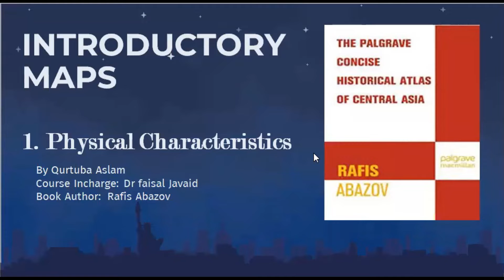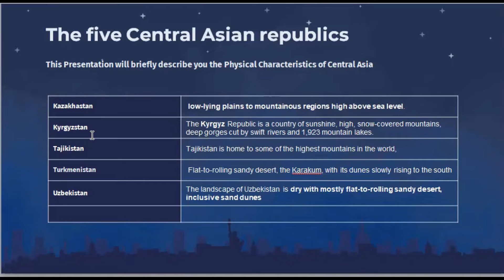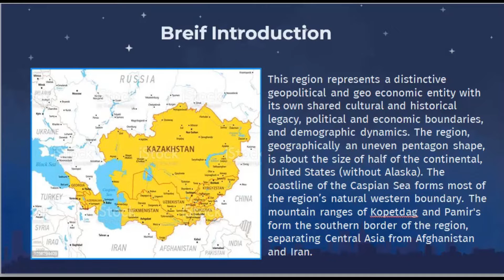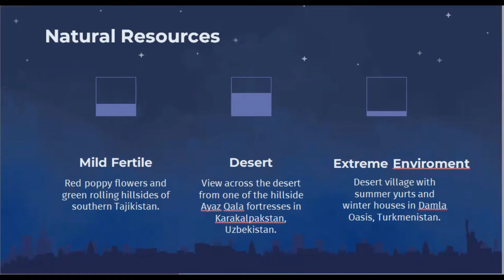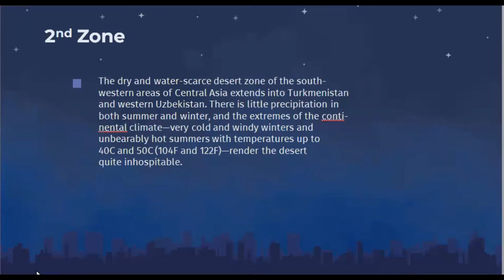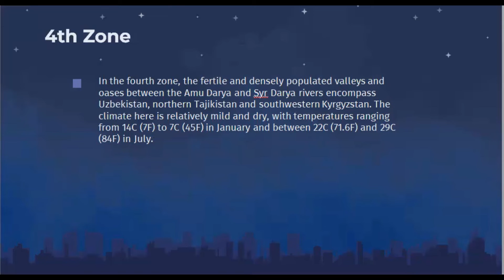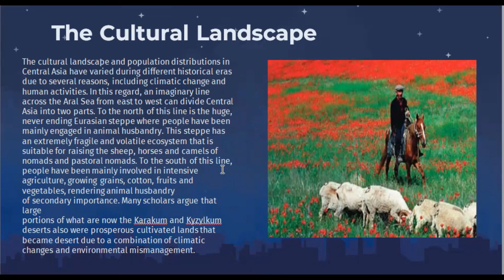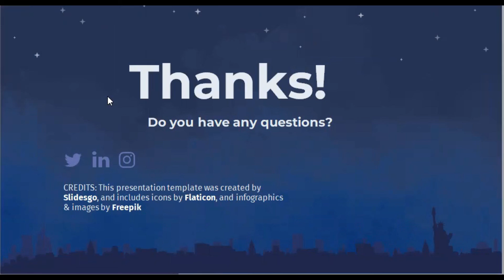Physical Characteristics - Central Asia (Episode #22)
The information that we have shared with you in this video has been taken from Rafis Abazov's book Palgrave Concise Historical Atlas of Central Asia

Episode #22

Presented by Qurtuba Aslam
Subject History of Central Asia (Dr. Faisal Javaid Asst. Prof.)
Department International Relations of Federal Urdu University of Arts, Science and Technology, Karachi

IR Fuuast
International Relations
Physical Characteristics of Central Asia
Physical Characteristics
Study of Central Asia
Central Asia